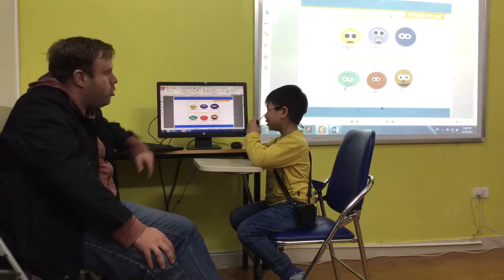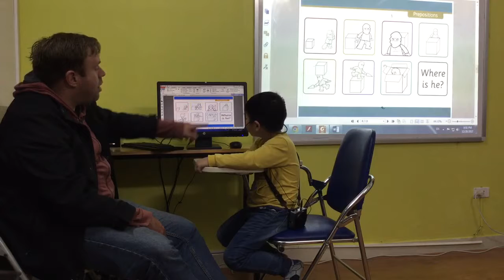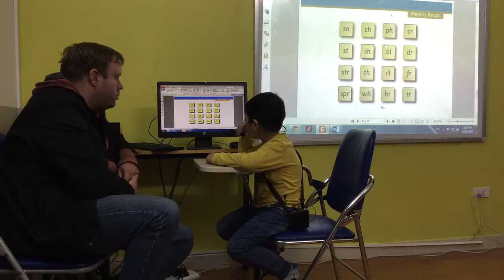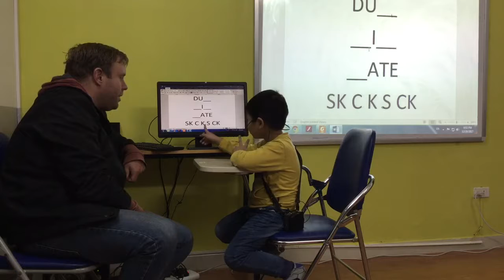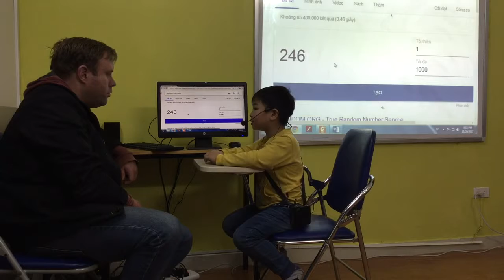CEC | Test in December 2017 | KG3-M5 | MINH ĐỨC